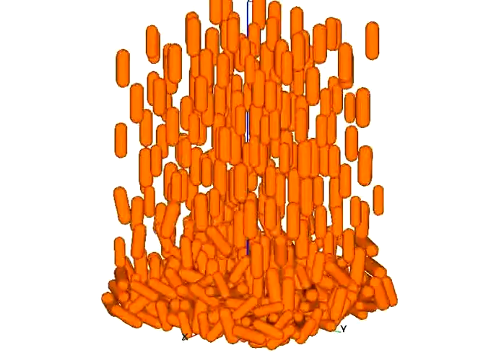depot_spherocylinder.mpg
Simulation Emilien Azema
LMGC / Université Montpellier 2